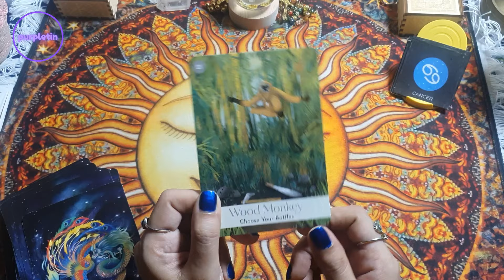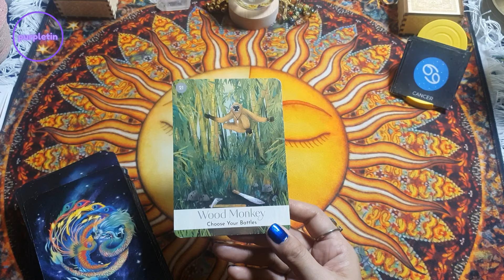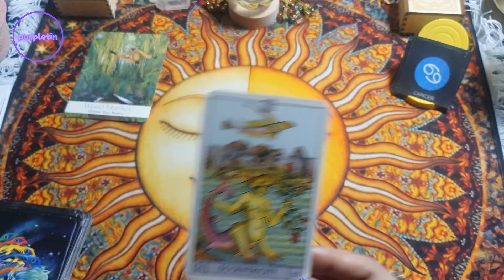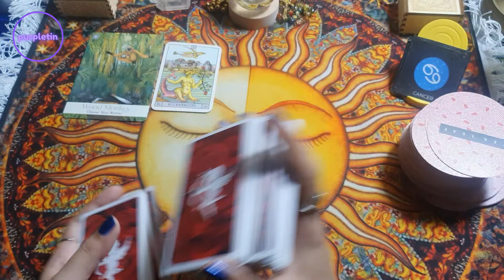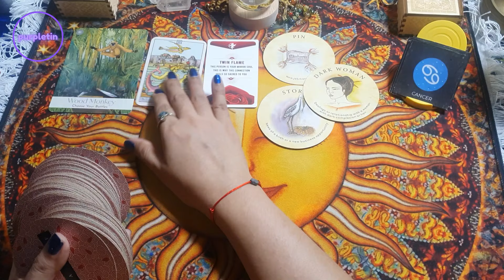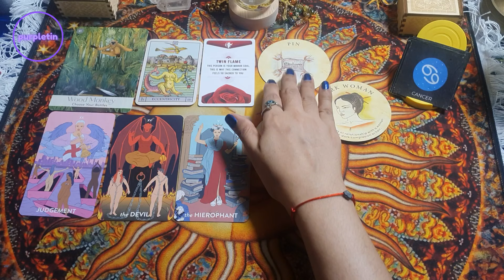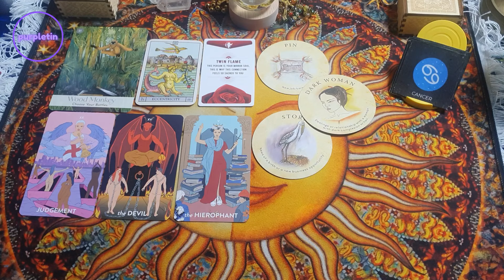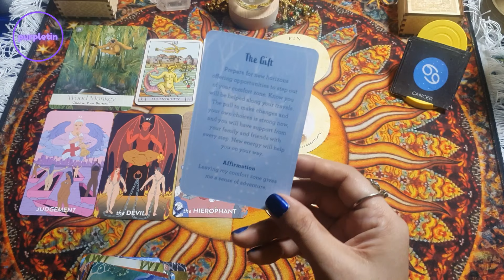CANCER ♋️ April 22-30 ✨️ TWIN FLAME 💜 Pagkamulat at pagbabago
Free readings?